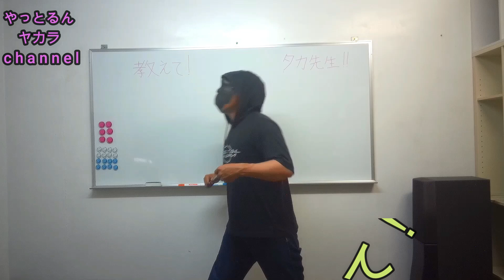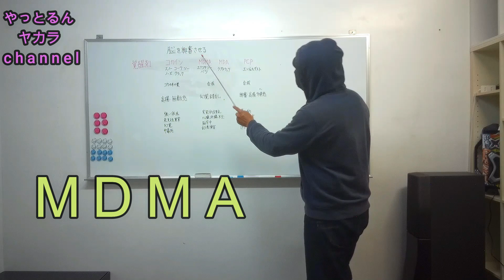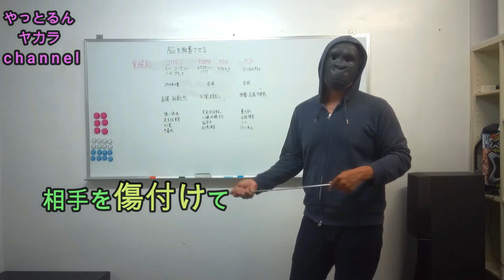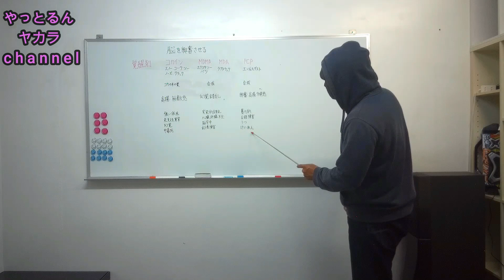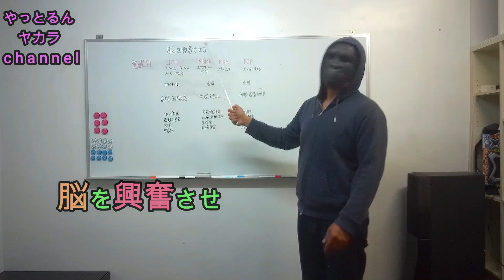♯１１ 薬物の切れ目・・・【やっとるんヤカラ】【薬物】【あにぃ】【タカ先生】【ノンフィクション】【実話】